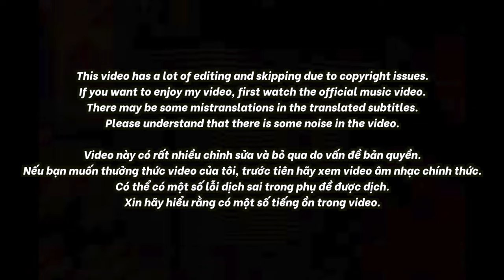🇻🇳🇰🇷🔥Korean Hiphop Junkie react to Richie D. ICY - No Boundary ft. Obito (VN/ENG SUB)